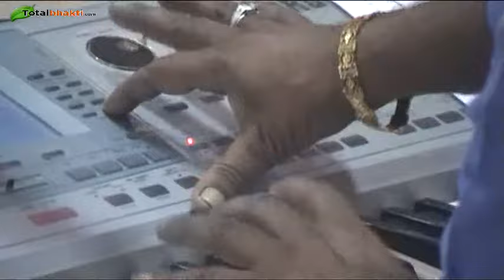Vijay Shankar Mehta | Shrimad Bhagwat Katha | Part-32 | Mahakaleshwar Mandir (Ujjain) | Totalbhakti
Shrimad Bhagwat Katha Part-32 In Mahakaleshwar Mandir (Ujjain) By Pt. Vijay Shankar Mehta.
श्रीमद भागवत कथा भाग-32 स्थान : महाकालेश्वर मंदिर (उज्जैन) विजय शंकर मेहता जी.